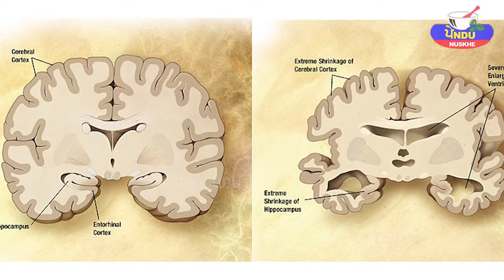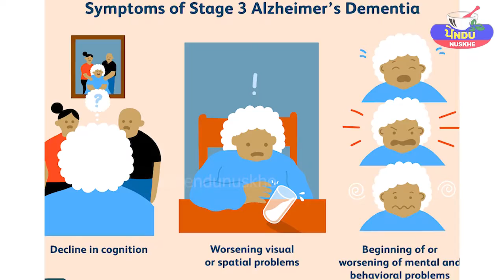ਹੌਲੀ-ਹੌਲੀ ਚੱਲਣਾ ਸਿਹਤ ਲਈ ਖ਼ਕਰਨਾਕ, ਵੇਖੋ ਇਹ ਜਾਣਕਾਰੀ ਨਹੀਂ ਤਾਂ ਪਛਤਾਉਣਾ ਪਵੇਗਾ! Desi Nuskhe​ | Punjabi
ਹੌਲੀ-ਹੌਲੀ ਚੱਲਣਾ ਸਿਹਤ ਲਈ ਖ਼ਕਰਨਾਕ,
ਵੇਖੋ ਇਹ ਜਾਣਕਾਰੀ ਨਹੀਂ ਤਾਂ ਪਛਤਾਉਣਾ ਪਵੇਗਾ!

 ayurvedic nuskhe
Ayurvedic upchar